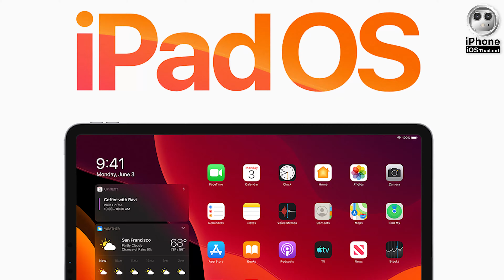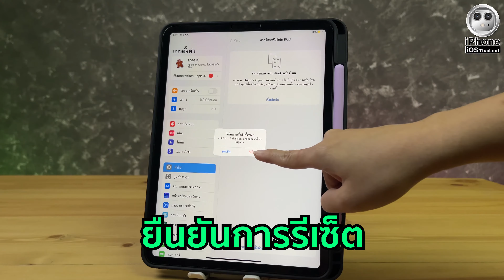iPad ค้าง,รวน ผิดปกติแก้ไขง่ายๆ ด้วยตัวเอง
สำหรับ iPad เพื่อนๆ ที่มีอาการผิดปกติ เครื่องค้าง,รวน หรืออื่นๆ แอดจะมาบอกวิธีรีเซ็ตการตั้งค่าง่ายๆ ให้เพื่อนๆ สามารถแก้ไขปัญหาเบื้องต้นกันได้ สามารถดูคลิปแล้วทำตามได้เลย
เรียบเรียง By Killua
ติดตามยูทูป How to และอัพเดทข่าว iPhone
👉ติดต่อส่งงานซ่อม ( รับงานซ่อมทั่วประเทศ )
inbox เพจ iPhone iOs Thailand
👉inbox: m.me/iphoneiosthailand
MacUpStudio ศูนย์ซ่อมผลิตภัณฑ์ Apple
ตัวอย่างงานซ่อม iPhone ซ่อมMac : youtube
ทีมงาน : iPhone iOs Thailand